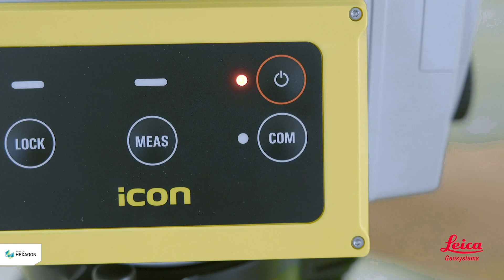How to Setup Your Robotic Total Station Leica iCON iCR70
Kyle Wahlberg of Leica Geosystems shows you how easy it is to setup your iCR70 and get started. Perform construction layout tasks with ease, and take your layout to the next level with digital layout technology.